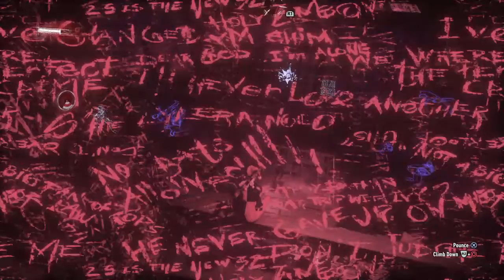Batman Arkham Knight - Harley Quinn Rescues Poison Ivy (HQ Story Pack)